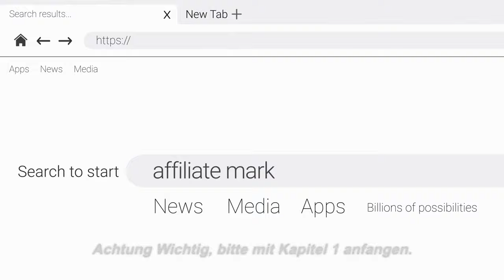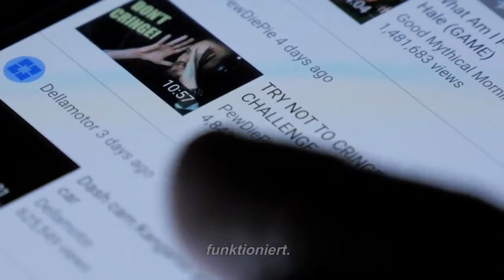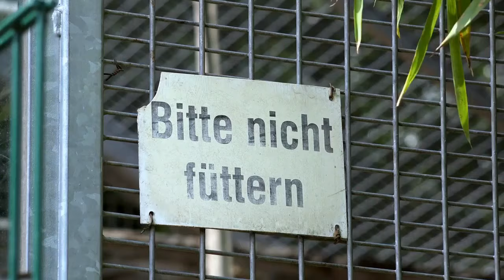Affiliatemarketing Kappitel4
Kanalmitglied werden und exklusive Vorteile erhalten: Das dauert leider noch ein wenig.

Mein Equipment:
Apple iPhone 14 Pro Max (256 GB) - Space Schwarz
Kamera: Sony ZV-E10
USB-Mikro: Blue Yeti
Ansteck-Mikro: Boy
Laptop: 2019 Apple MacBook Pro with 2.3GHz Intel Core i9 -
Computer: Apple 2021 iMac All-in-one -

Licht: Elgato Key Light - Professional 2800 lumens
Wichtig für deine Videos, ist ein selbstbewusster Auftritt sehr wichtig.

 KENNZEICHNUNG VON WERBUNG: Dieses Video enthält ggf. Werbung. Ich weise immer darauf hin, ob es sich um bezahlte Werbung oder Eigenwerbung für meine Produkte oder Dienstleistungen handelt. Alle mit "*" gekennzeichneten Links sind Affiliate-Links, für die ich eine kleine Provision erhalte, um den Kanal weiter mit interessanten Informationen auszubauen.
Ich empfehle nur Produkte und Dienstleistungen, die ich selbst nutze und von denen ich überzeugt bin!